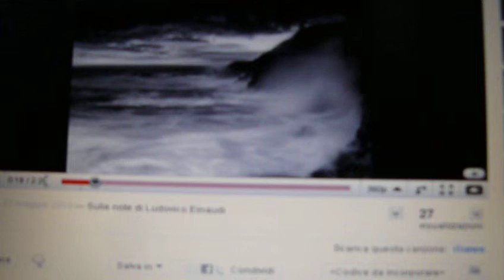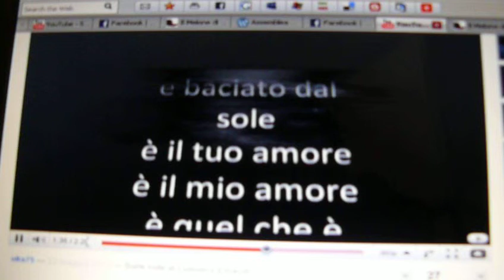questo amore Jacques Prevert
leggere un poesia